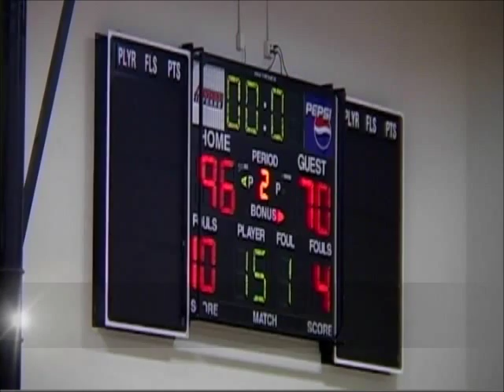Men's Basketball VS Harper College Game Highlights (02/18/15)